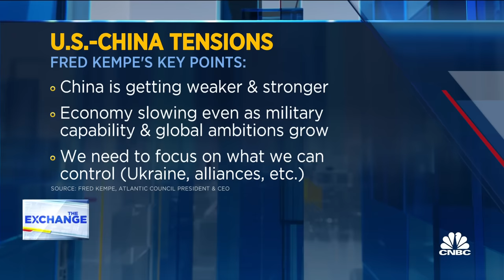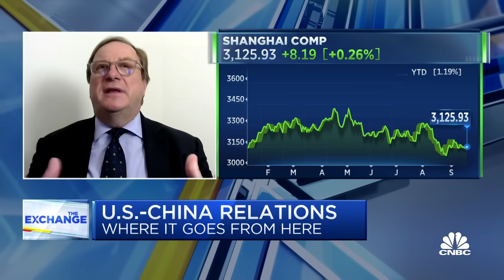Tesla may open factories in Turkey, where Ford has a long history: Atlantic Council CEO Fred Kempe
Fred Kempe, President and CEO of the Atlantic Council, joins 'The Exchange' to discuss Tesla expansion of factories outside of China, the need for clear messaging about US business in China and leadership pulling out of the UNGA.